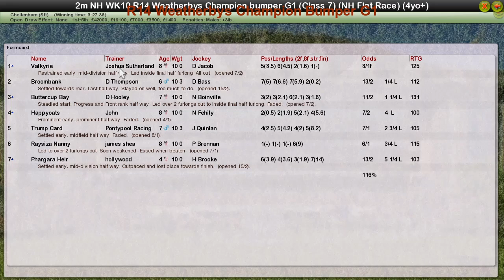NH WK10 R14 Weatherbys Champion Bumper G1